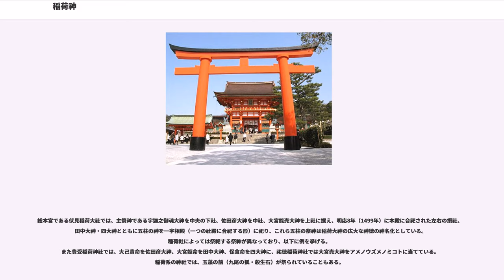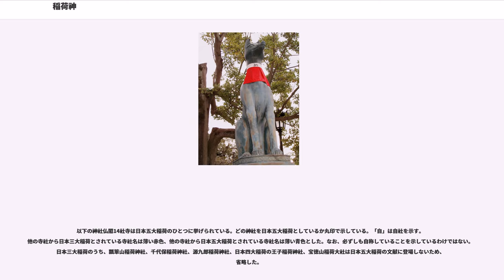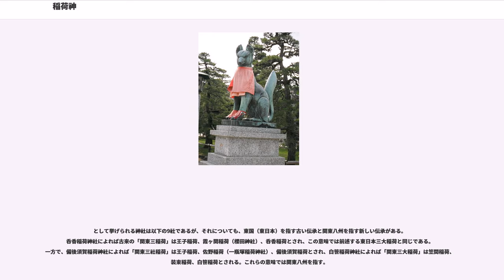稲荷神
稲荷神（いなりのかみ、いなりしん）は、稲を象徴する穀霊神・農耕神。「稲荷」とは食物の神（ウカノミタマ）、キツネ（御食津神）、油揚げ、稲荷寿司、旅芸人が町回りで立てる細長い旗などを指す語。稲荷大明神（いなりだいみょうじん）、お稲荷様、お稲荷さんともいう。

「稲成り」の意味だったものが、稲を荷なう神像の姿から後に「稲荷」の字が当てられたとされる。もとは古代社会において、渡来民の秦氏から伝わった氏神的な稲荷信仰であり、秦氏の勢力拡大によって信仰も広まっていった。本来の「田の神」の祭場は狐塚（キツネを神として祀った塚・キツネの棲家の穴）だったと推測されるが、近世には京都の伏見稲荷を中心とする稲荷信仰が広まり、狐塚に稲荷が祀られるようになった。

五穀をつかさどる神・ウカノミタマと稲荷神が同一視されることから、伏見稲荷大社を含め、多くの稲荷神社ではウカノミタマを主祭神としている。

稲荷は穀物・農業の神だが、現在は商工業を含め産業全体の神として信仰されている。稲荷神は神仏習合思想において仏教の女神である荼枳尼天とも習合したため、仏教寺院で祀られることもある。

稲荷神を祀る神社を稲荷神社（いなりじんじゃ）と呼び、京都市伏見区深草にある伏見稲荷大社が日本各所にある神道上の稲荷神社の総本宮となっている。伏見稲荷大社では、狐は稲荷神の神使とされる。

稲荷神は、和銅4年（711年）に山城国稲荷山（伊奈利山）、すなわち現在の伏見稲荷大社に鎮座したと伝えられている。元々は京都一帯の豪族・秦氏の氏神で、現存する旧社家は大西家である。神道系の稲荷神社では朱い鳥居と、神使の白い狐がシンボルとして広く知られる。廃仏毀釈が起こる前の仏教系寺院でも鳥居が建てられ、現存する寺院もある。元来は五穀豊穣を司る神であったが、時代が下って、商売繁昌・産業興隆・家内安全・交通安全・芸能上達の守護神としても信仰されるようになった。「イナリ」は「稲荷」と表記するのが基本だが、「稲生」や「稲成」、「伊奈利」とする神社も存在する。

神道の稲荷神社では『古事記』・『日本書紀』などの日本神話に記載される宇迦之御魂神（うかのみたま、倉稲魂命とも書く）、豊宇気毘売命（とようけびめ）、保食神（うけもち）、大宣都比売神（おおげつひめ）、若宇迦売神（わかうかのめ）、御饌津神（みけつ）など、穀物・食物の神を主な祭神とする。これは、稲荷神が稲の神であることから食物神の宇迦之御魂神と同一視され、後に他の食物神も習合したためである。

総本宮である伏見稲荷大社では、主祭神である宇迦之御魂大神を中央の下社、佐田彦大神を中社、大宮能売大神を上社に据え、明応8年（1499年）に本殿に合祀された左右の摂社、田中大神・四大神とともに五柱の神を一宇相殿（一つの社殿に合祀する形）に祀り、これら五柱の祭神は稲荷大神の広大な神徳の神名化としている。稲荷社によっては祭祀する祭神が異なっており、以下に例を挙げる。
また豊受稲荷神社では、大己貴命を佐田彦大神、大宮姫命を田中大神、保食命を四大神に、祐徳稲荷神社では大宮売大神をアメノウズメノミコトに当てている。稲荷系の神社では、玉藻の前（九尾の狐・殺生石）が祭られていることもある。

稲荷神は神仏習合思想においては仏教における荼枳尼天と同一視され、豊川稲荷を代表とする仏教寺院でも祀られる。

日本の神社の内で稲荷神社は、2970社（主祭神として）、32000社（境内社・合祀など全ての分祀社）を数え、屋敷神として個人や企業などに祀られているものや、山野や路地の小祠まで入れると稲荷神を祀る社はさらに膨大な数にのぼる。

稲荷神社は日本全国に点在するが、その中でも東日本に多く信仰されている。これは江戸時代、稲荷信仰が江戸を中心として流行したためで、江戸の町の至る所で見かけられるものとして「伊勢屋、稲荷に、犬の糞」とまで言われるようになった。例えば、武蔵府中においては、明治時代初期に市内に6ヶ所で稲荷神社が祀られており、市内の家々の屋敷神は566件にも上るなど、多摩地域においては顕著である。

日本語学者・松村明が監修した『デジタル大辞泉』では、「稲荷」の意味として「狐」（ミケツカミ）がある。民間伝承において稲荷と狐はしばしば同一視されており、例えば『百家説林』（ひゃっかせつりん・ひゃっかぜいりん）に「稲荷といふも狐なり　狐といふも稲荷なり」という女童の歌が記されている。また、稲荷神が貴狐天皇（ダキニ天）、ミケツ（三狐・御食津）、野狐、狐、飯綱と呼ばれる場合もある。

日本では弥生時代以来、蛇への信仰が根強く、稲荷山も...